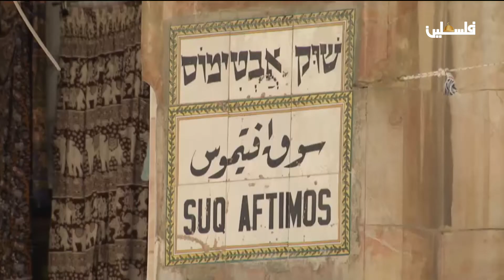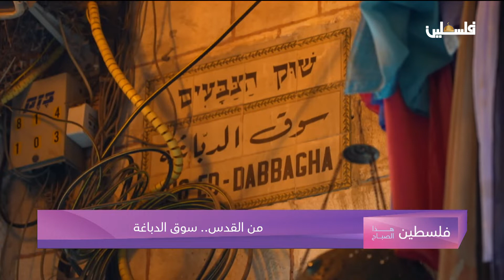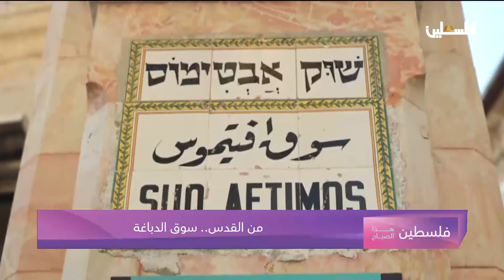من القدس ... سوق الدباغة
لمتابعتنا على وسائل التواصل الإجتماعي